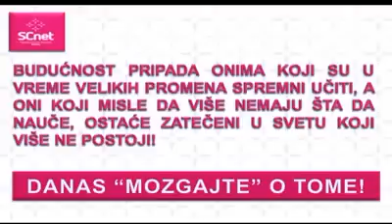Dr Nikola Čanak - Mozgalica